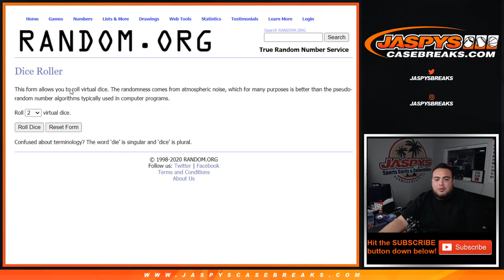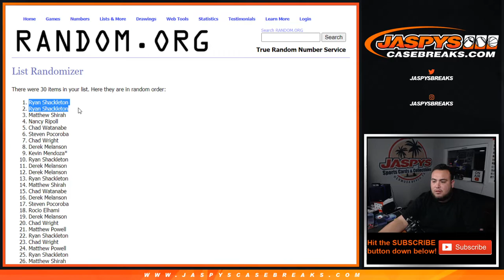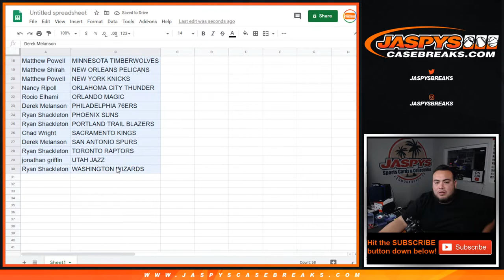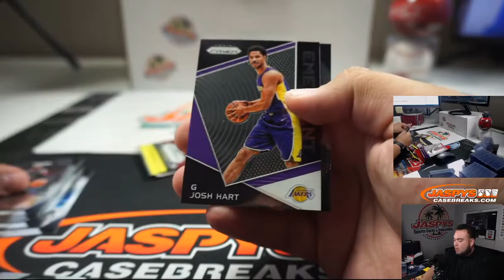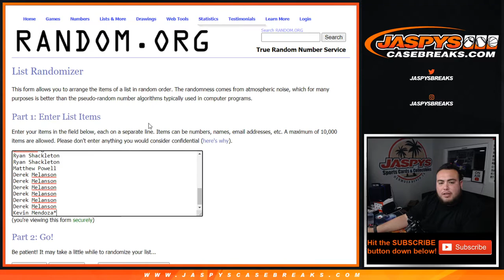M. 6/8 - 2017-18 PRIZM CELLO PACK BREAK #21 *RANDOM TEAMS*